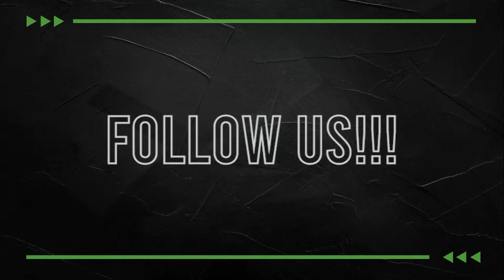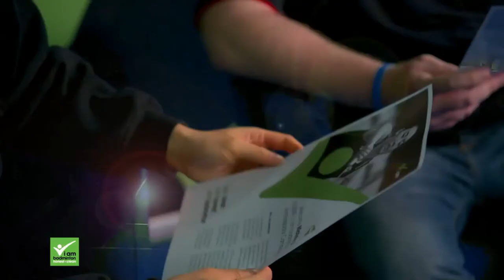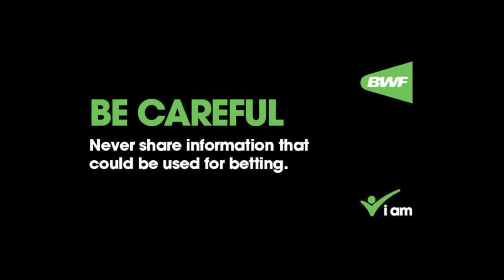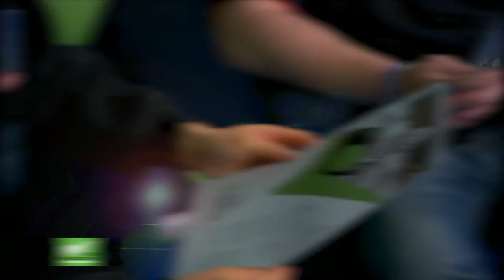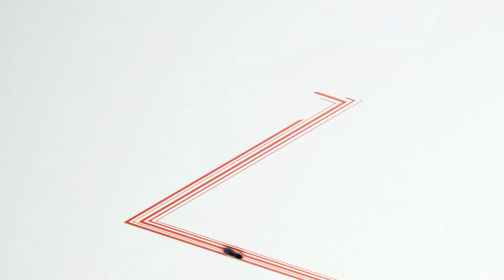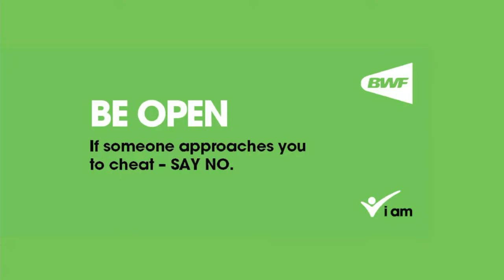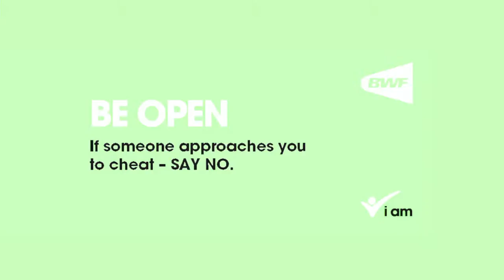Pan Am Championships 2021 - QUARTER-FINALS